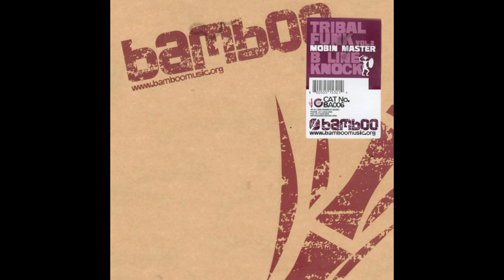Mobin Master - Knock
Bamboo Music – BA006 - Australia, 2002